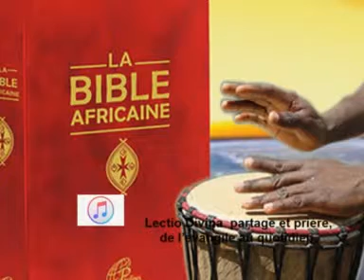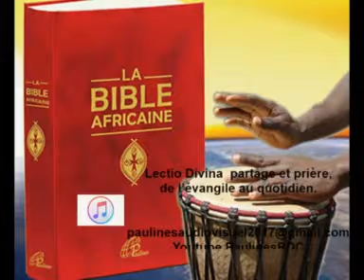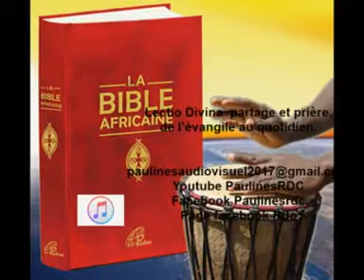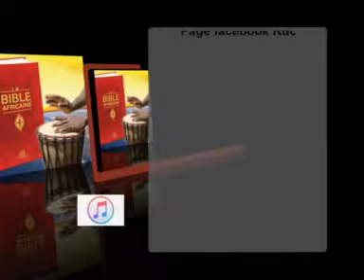LECTIO DIVINA DU 19 AOÛT 2018